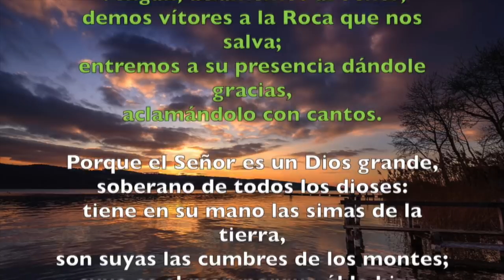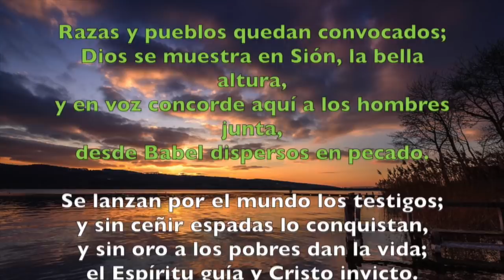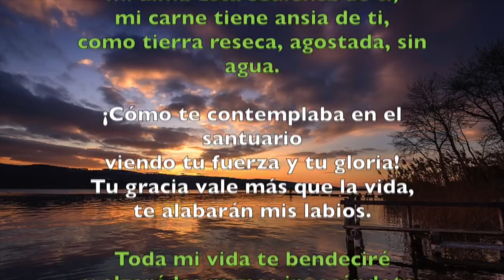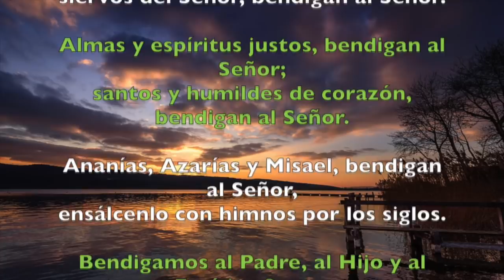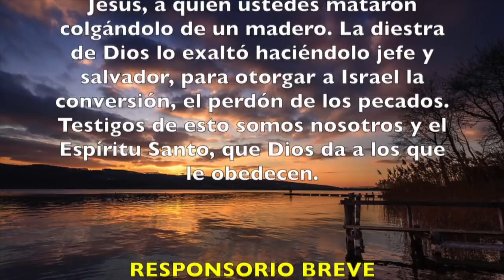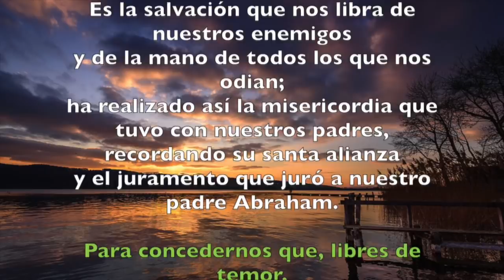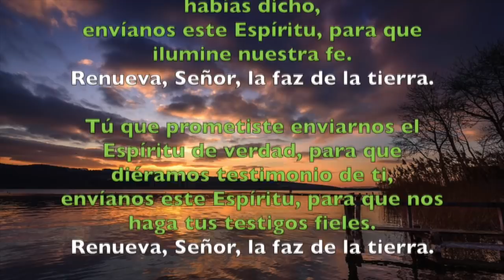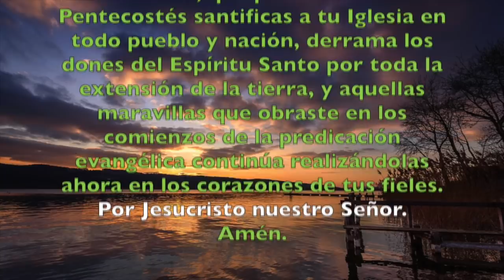Oración de la mañana (Laudes), DOMINGO 20 DE MAYO 2018 | Padre Sam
Liturgia de las Horas,  Domingo de Mayo 2018.